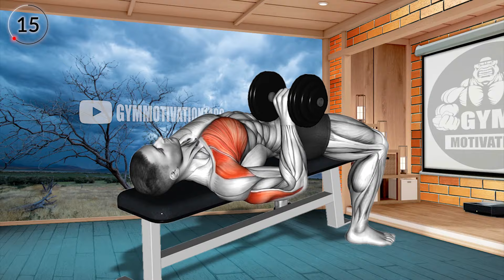6 Fastest Big Chest Exercises Naturally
6 Fastest Big Chest Exercises Naturally

*Tips:
-Ensure proper form and technique by keeping a flat back and engaging the core throughout the exercise.
-Warm up properly to prepare your muscles and joints for the exercise, using dynamic stretches and movements.
-Vary your grip width to target different areas of the chest and triceps.
-Control the movement by lowering the dumbbells slowly and with control to really engage the muscles.
-Add resistance bands to increase the difficulty and challenge your muscles further.
-Incorporate pauses at the bottom of the movement to maximize time under tension and increase muscle activation.
-Focus on squeezing your chest muscles at the top of the movement to ensure a complete contraction.
-Include other chest exercises in your routine to ensure balanced muscle development.
-Gradually increase the weight over time as your strength improves to continue progressing.
-Listen to your body and rest when needed to allow for proper recovery and prevent overtraining.

0:06 Dumbbell Svend Press
0:42 Dumbbell Low Fly
1:15 Dumbbell Pullover
1:45 Barbell Bench Press
2:16 Dumbbell One Arm Bench Press
2:47 Lever Seated Fly